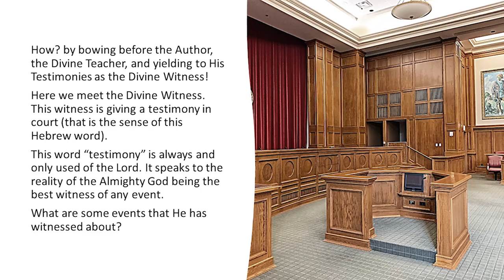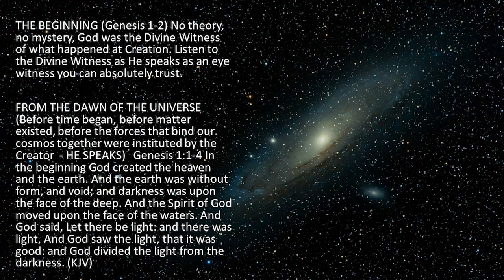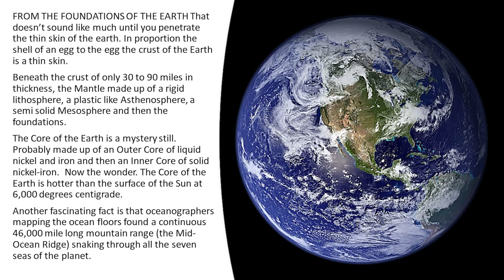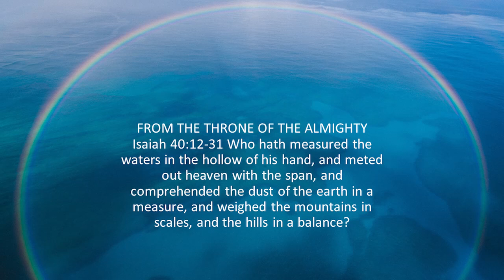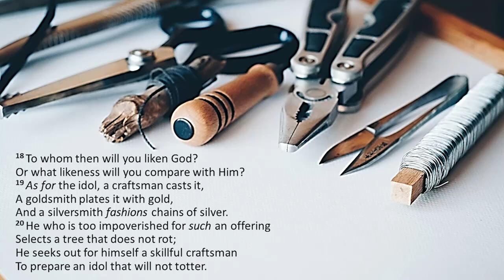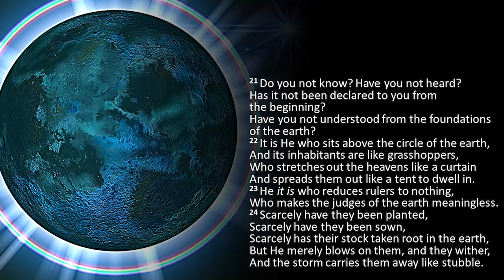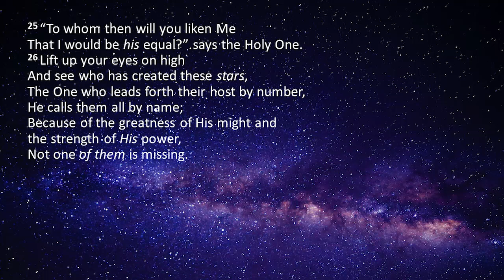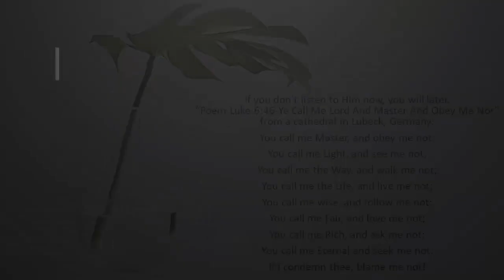ONLY TRUTH SOURCE: The Bible Is God's Word As Expert Testimony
From BYT-15 - God's Word Restores The Soul (961124AM)